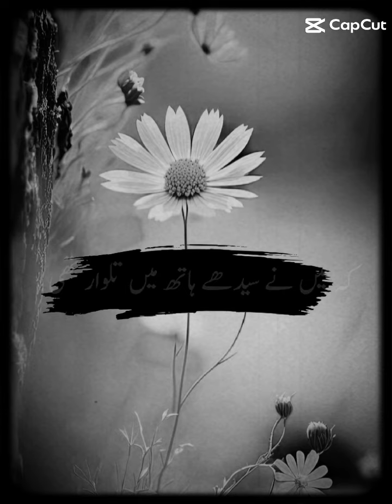islamic quotes Deen ki baten Makkah madina love beautiful deen thaughts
islamic quotes